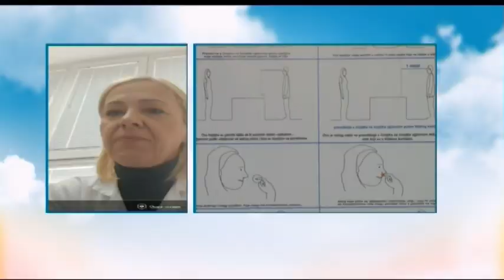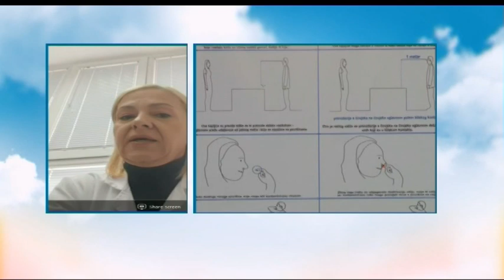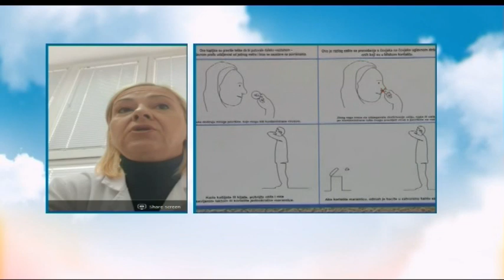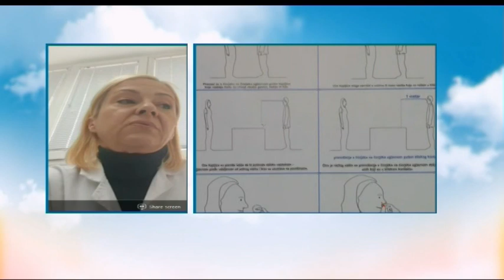BOJE JUTRA - Higijena u doba koronavirusa - dr Snežana Barjaktarović Labović